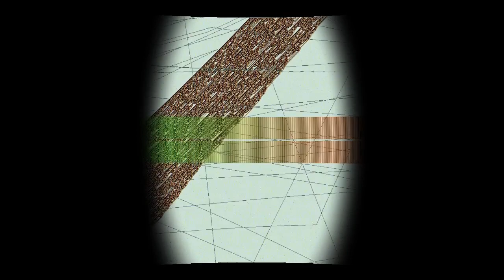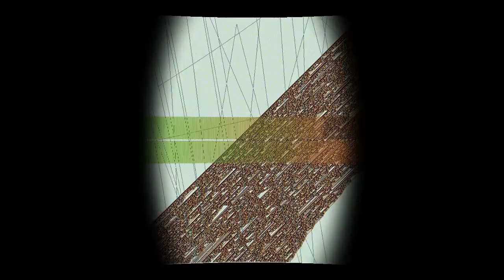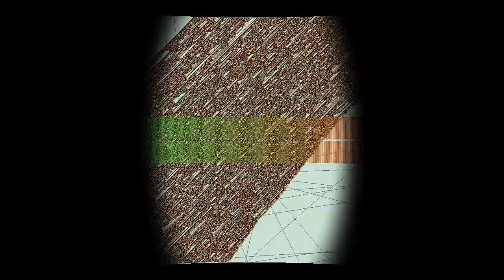Recanto dos Pescadores (El Zombi Flash remix)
“Recanto dos Pescadores (El Zombi Flash remix)” by Peninsula Fernandes